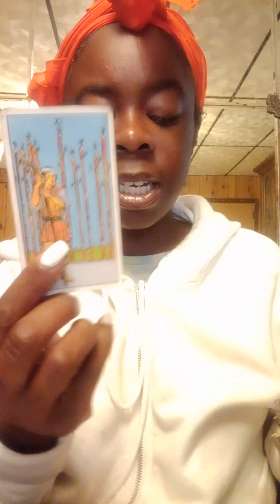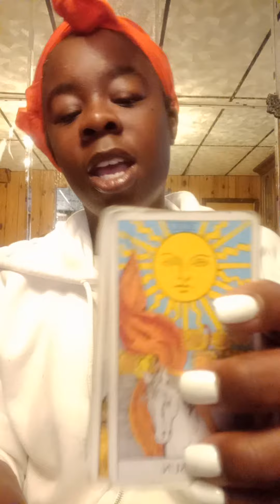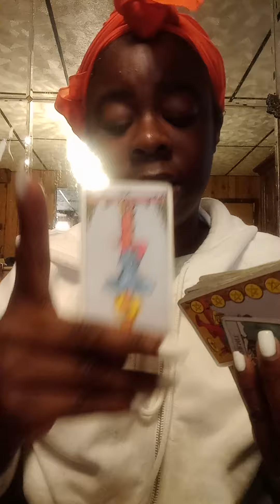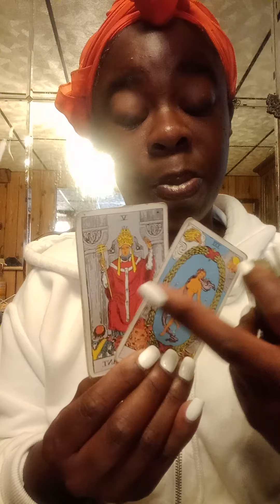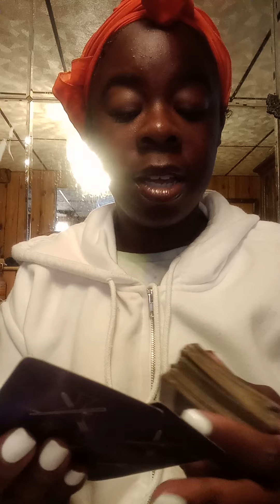cancer ♋ masculine involved in a theft/murder line up. toxic baby momma setting people up jealous af